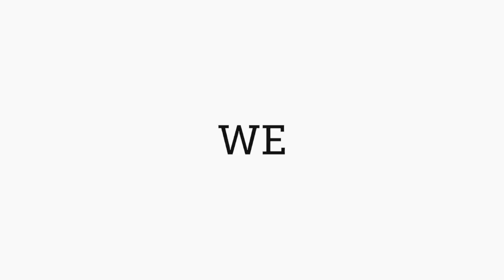KIA CEE'D 1.6 110cv usata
Bella novità tra i nostri usati: KiaCeed compatta, sportiva, grintosa. C'è tutto quello che vi serve per girare in città e non, nel migliore dei modi.